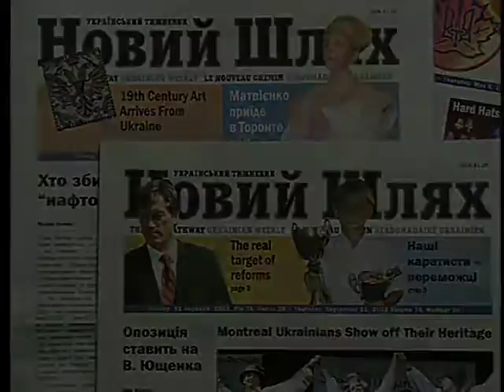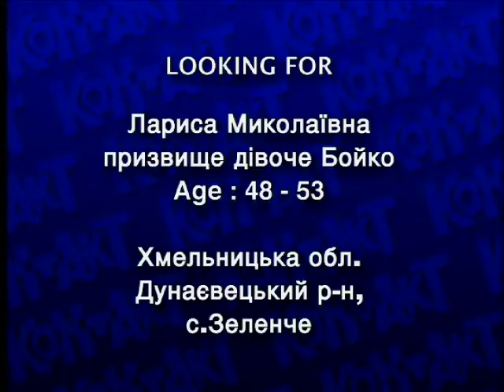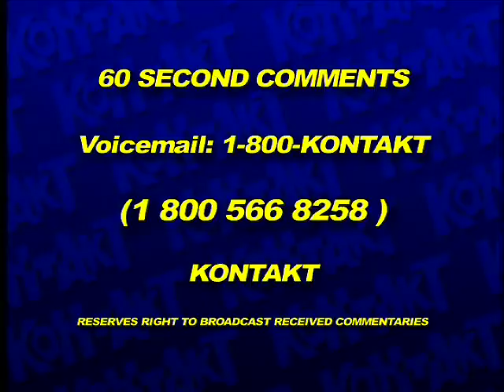1831 5-KONTAKT YOUTUBE ENCODING.m4v